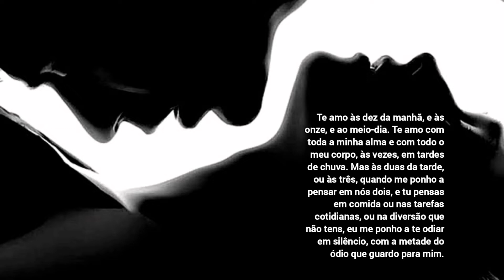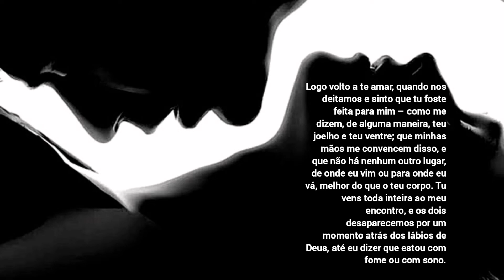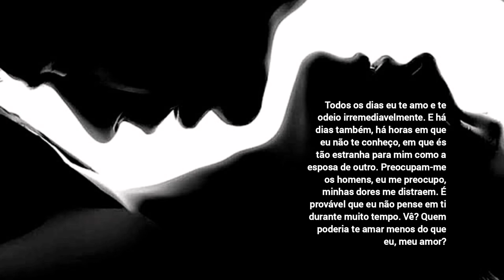Te Amo às Dez da Manhã | Um Poema de Jaime Sabines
Jaime Sabines Gutiérrez foi um poeta contemporâneo mexicano. Conhecido como "o franco-atirador da literatura", enquanto fazia parte de um grupo que transformou a literatura em realidade, ele escreveu dez volumes de poesia, e seu trabalho foi traduzido para mais de doze idiomas.